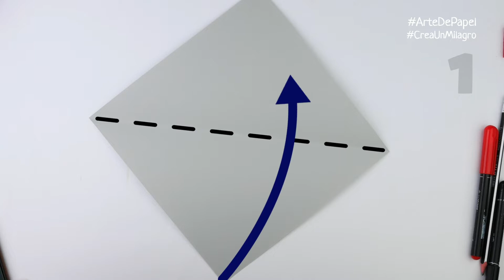Cómo hacer un conejo de papel para 2023 Año del conejo [origami para principiantes]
Aprenda a hacer un conejo de papel viendo este video tutorial. Puedes hacer el conejito de papel solo o con tus hijos. Haremos la liebre (Conejito de Pascua) desde el papel para principiantes. ¡Mira y crea bricolaje desde el papel!

Cómo hacer un copo de nieve con papel [artesanía de papel]
IDEAS DE ARTESANÍA DE PAPEL DE NAVIDAD DIY: Cómo hacer guirnaldas, copos de nieve, etc.